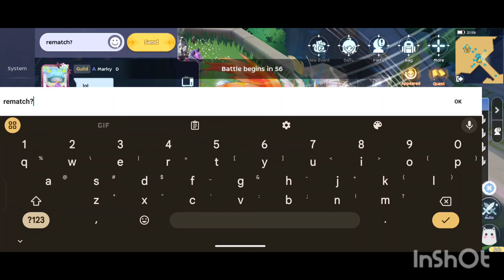ROM WOC 12012024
Ragnarok Mobile Eternal Love - War of Crystals

Infinite Rematch

GGWP Infinite Moon, Roeieiza and Shroud